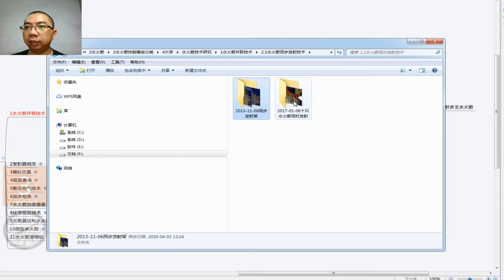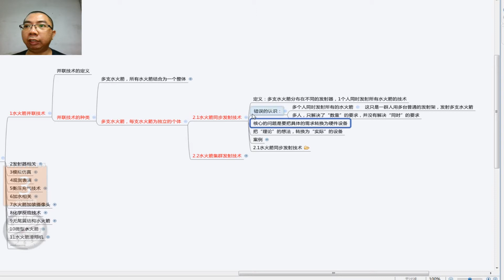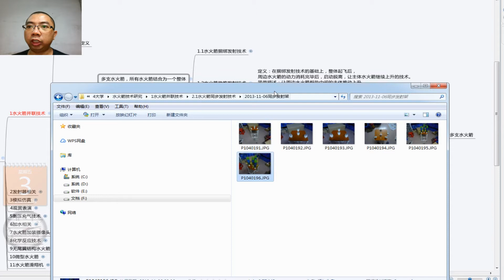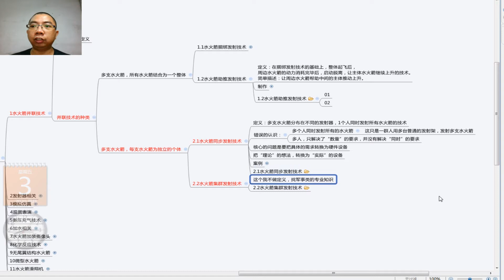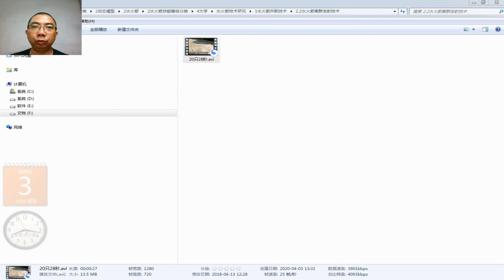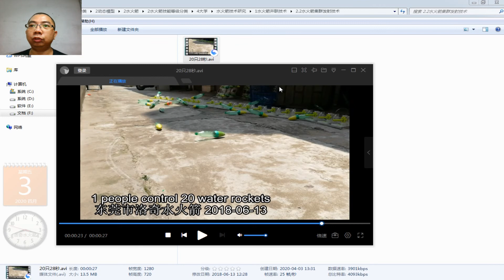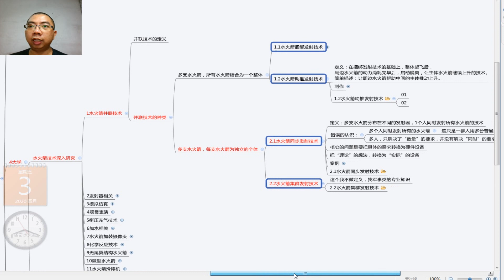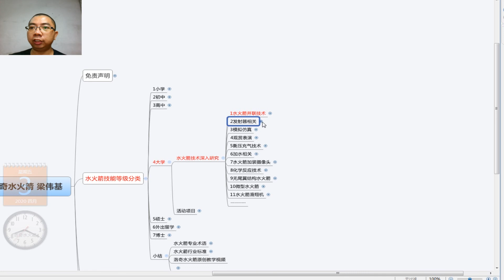Water Rocket Full Tutorial 091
This will be the complete water rocket tutorial so far.
The full set of Water Rocket tutorials totals 1,800 minutes.
This video is just one of the content.

I spent 10 years researching the world's water rocket technology.
Thanks to everyone's sharing of technology, I can learn and grow.

I am from China, and the tutorial is taught in Chinese.
My English is not good and I cannot use English to teach.

If your friend understands Chinese, translate in their language and cooperate with the operation guidance in the video, you will quickly become an advanced technician.

If you don't understand Chinese, I suggest you turn off the video volume, listen to your favorite music, and watch my operation carefully.

Although there is no way to communicate in language and writing, I hope that the research results will help friends all over the world. I wish everyone a happy life.

If you see this video, you can choose to save it and download it. I cannot guarantee that this video will survive on the Internet for a long time.
I authorize everyone to broadcast the teaching for free.

Address: Hongmei Town, Dongguan City, Guangdong Province, China
Name: Liang Weiji
Born: 1984